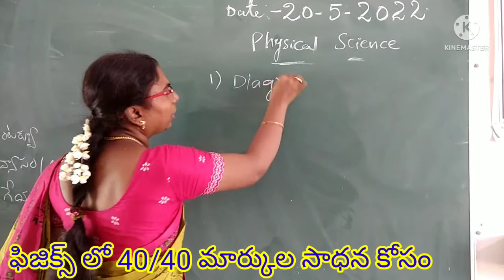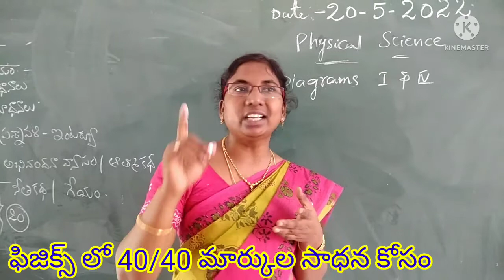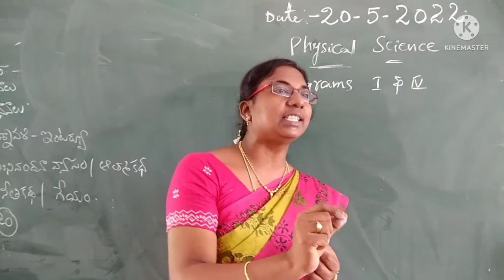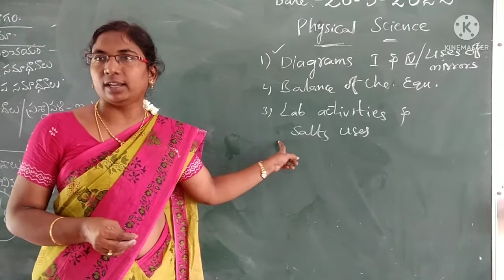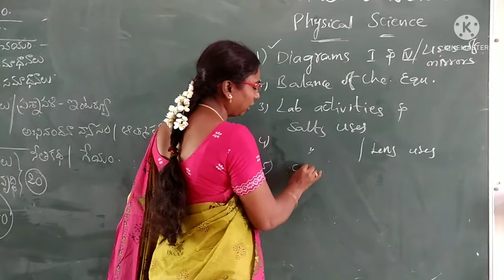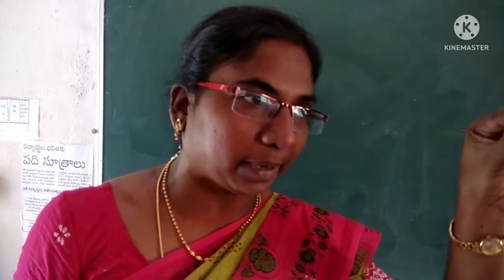X CLASS//ఫిజిక్స్ లో 40/40 సాధించడానికి సూచనలు//20-5-2022//ZPHS KOYACHALAKA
X CLASS final exams preparation